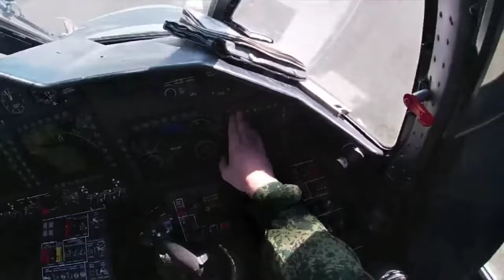Russian army in Ukraine